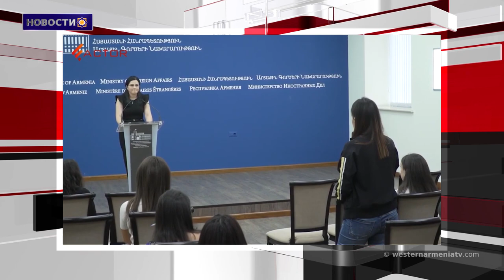Турция отправляет сирийских боевиков в Азербайджан. Новости 29.09.2020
1. Решительное осуждение азербайджанской военной интервенции в Арцахе.
2. Повестка дня Национального собрания Западной Армении.
3. Заявление партии «Справедливость» Арцаха.
4.В результате нападения Азербайджана на боевые позиции Вардениса в ВС Армении нет потерь
5. МИД РА отвергает обвинения Азербайджана в адрес Армении.
6. Турция отправляет сирийских боевиков в Азербайджан, сообщает Reuters и The Guardian
7. Кибер-армия Монте Мелконяна атаковала сайты правительства Азербайджана